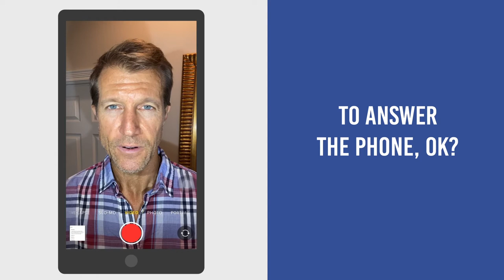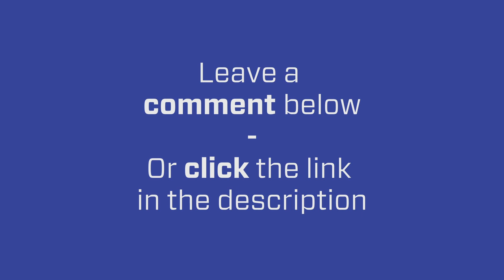How Many Local Service Ads Pages Should You Start With? The Ultimate Guide!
In this video, Ryan Steinolfson from Accelerate Marketing explains how businesses can get overwhelmed with too many phone calls when setting up multiple LSA pages at once.

Chapters:
0:00 Multiple Locations: How to set them up?
0:42 When you get too many calls: What to do?
1:54 Advice when having multiple locations as a franchise or large business